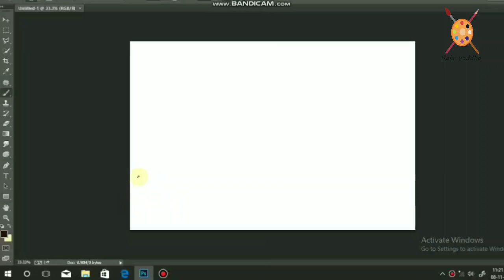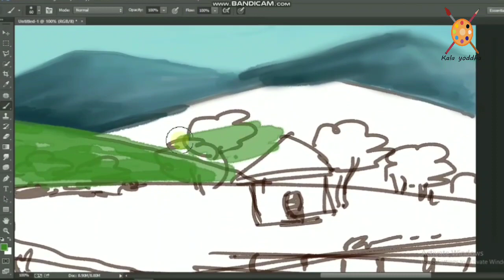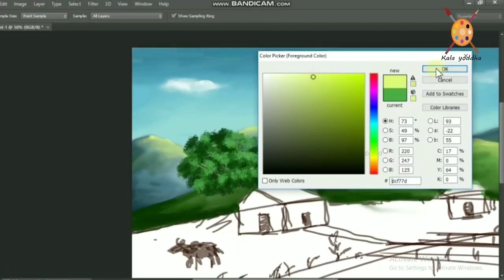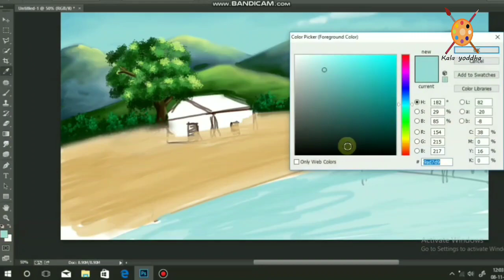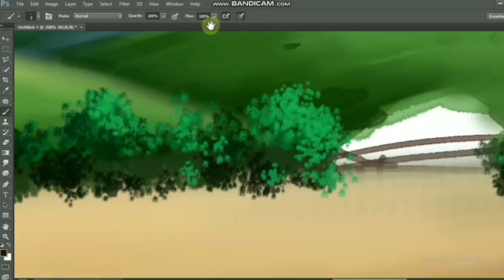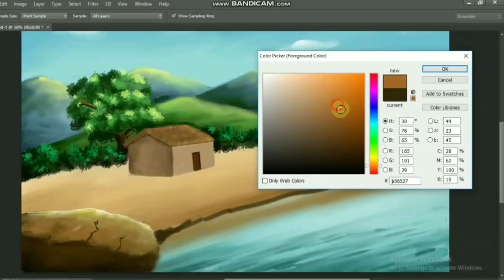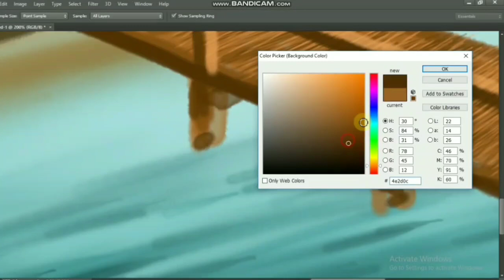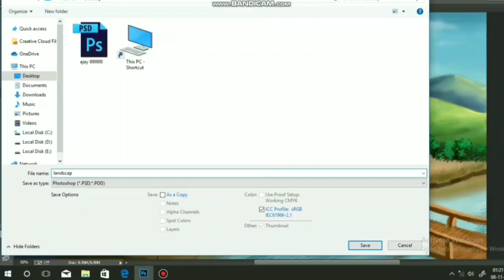Digital Landscape painting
Best Digital Painting, simple landscape painting in Photoshop,use to wacom pen tablet